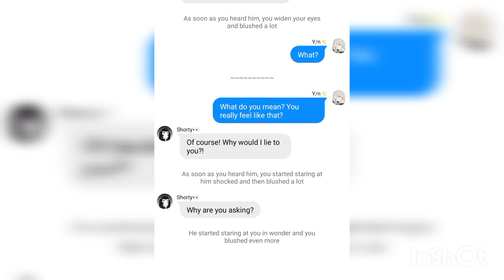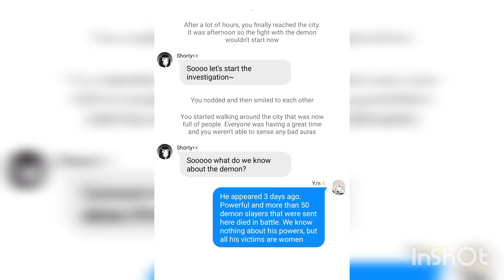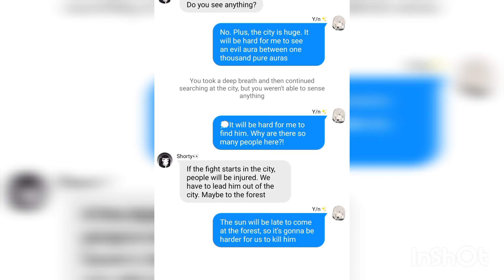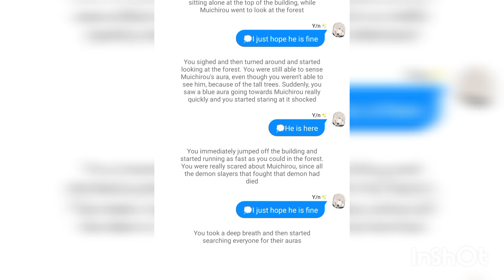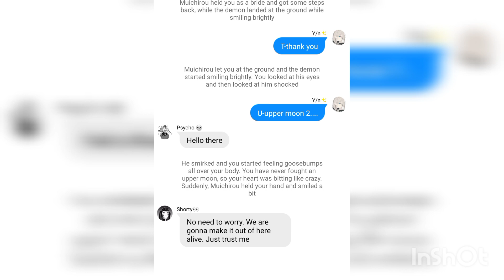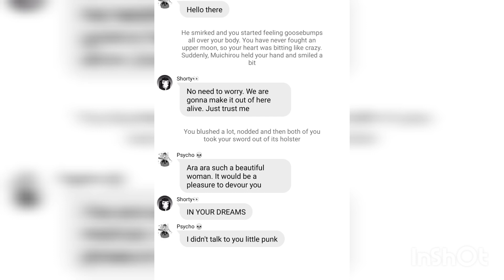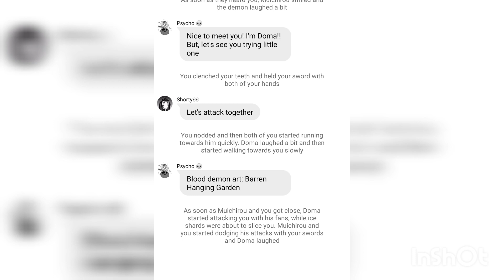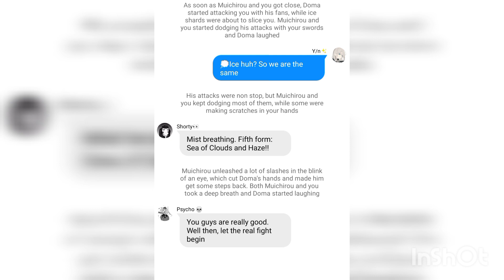Demon Slayer series~Muichirou x Y/n~My saviour part 7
Hey hey hey guys! How are you doing? Hope you are all doing fine ☺️

That's the video for today hope you like it 🙂

Sorry for any mistakes and thanks for your continuous support 😊

So as I said in my previous videos, I changed the storyline. Really sorry if it isn't as good as the original one😔

Also, from now on, there is going to be the fight with Doma and only the last episode won't. But, there is still going to be romance, so no need to worry 😌

Thank you so much for the support! Have a wonderful day/night 😊